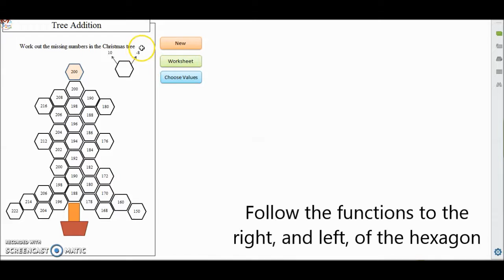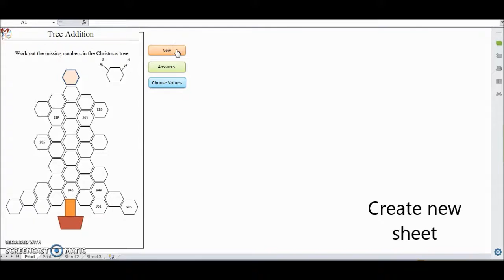Tree Addition and Subtraction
Tree Addition and Subtraction worksheets